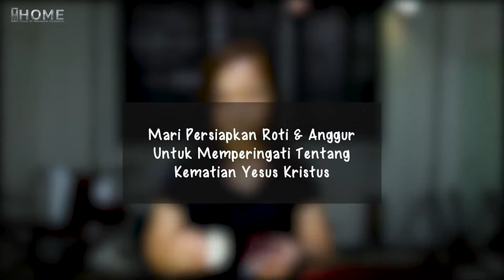Obedience Act To Be A New Habit - Marwan Atmaja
For Ministry please Direct  Message to Instagram :
@firdycwclewis or @houseofmessianicencounter